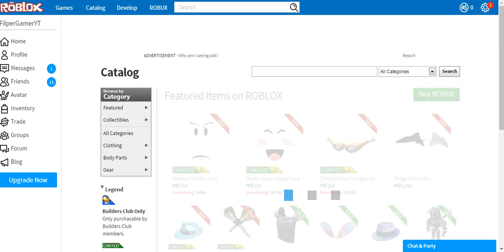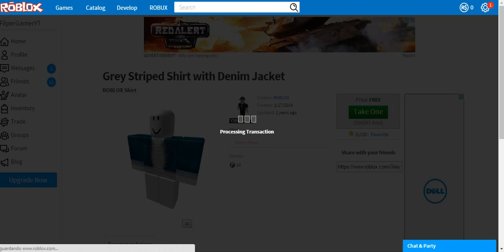Tutorial Como conseguir items de graça no Roblox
se gostou deixa ae o like